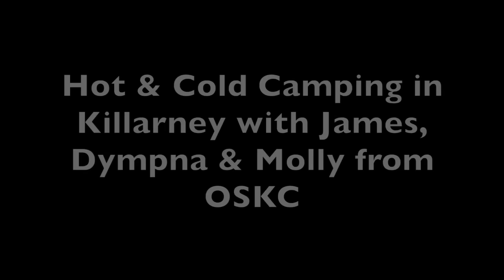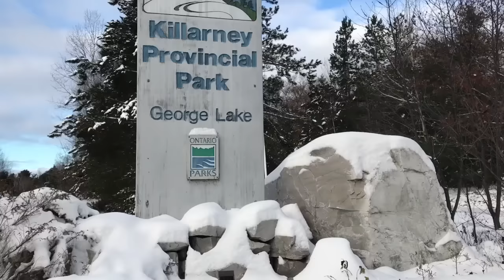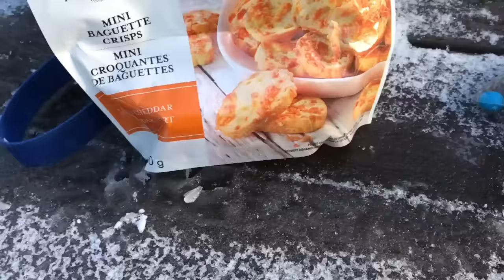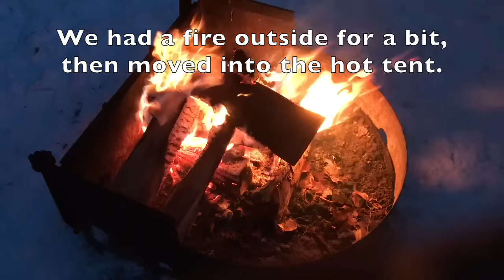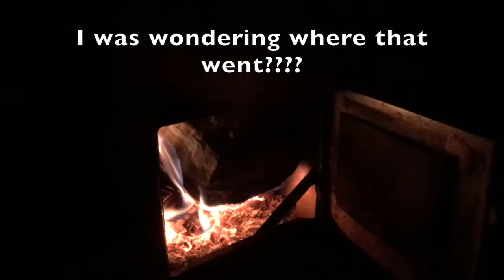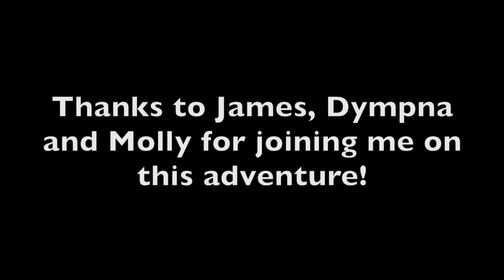Hot Tenting & Cold Camping in Killarney - WINTER CAMPING with Ontario Sea Kayak Centre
A few weeks ago I was excited to be able to take the hot tent out and test out the stand I made for it. I was also stoked to test out a cot I had purchased last year, but had never gotten to use due to my concussion. And on top of all that, my kayaking coaches from Ontario Sea Kayak Centre were joining me to camp at George Lake Campground in Killarney Provincial Park, somewhere I had never camped before. So many great things happening, it was bound to be an awesome adventure! Hope you enjoy Hot Tenting & Cold Camping in Killarney - Camping with Ontario Sea Kayak Centre! Special thanks to James, Dympna and Molly for joining me on this trip!

Thank you to youtube for providing free music for me to use in my videos!

TO SEE A FULL LIST WITH LINKS OF GEAR, CLOTHING, FOOTWEAR & BOATS THAT I USE, VISIT CAMPERCHRISTINA.COM AND CLICK THE APPROPRIATE TAB. .